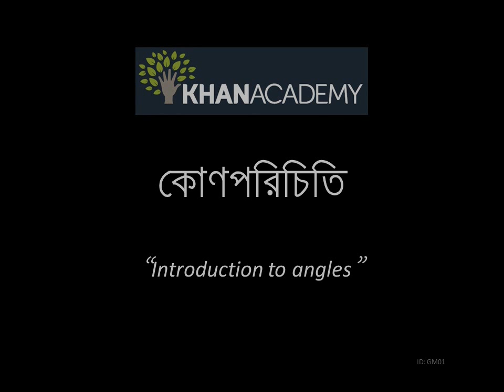Introduction to Angles (Bangla)